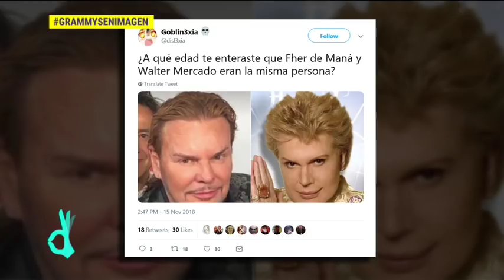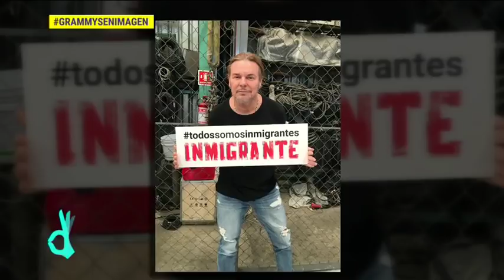Fher Olvera de Maná y las cirugías plásticas | De Primera Mano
Quien llamó la atención en la alfombra roja de los Latin Grammys fue el cantante de Maná, Fher Olvera, quien al parecer ha abusado de las cirugías plásticas, ¿tú qué piensas?